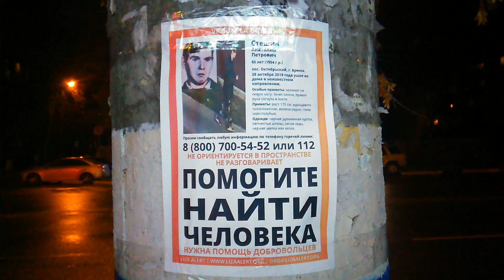Брянск опять загажен активистами "Лиза Алерт"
В очередной раз, и совершенно безнаказанно, активисты «Лиза Алерт» загадили Брянск листовками.Это уже далеко не первый случай.
За собой , не смотря на данные публично обещания они не убирают.То же самое происходит и в других городах.
То , что это дело именно их рук, подтверждает фото из их группы Вконтакте.
Последователи американской системы AMBER Alert (AMBER — сокращение от America’s Missing: Broadcasting Emergency Response), в Брянске именующие себя Поисковый отряд «Лиза Алерт» ранее были мной уличены не только в том, что загадили город тысячами листовок но и том, что  в очередной раз обманывают журналистов и общественность, приписывая себе несуществующие заслуги в поиске людей.Кстати с момента начала деятельности отряд неоднократно сотрясали громкие скандалы и разоблачения, но с них как «с гуся вода»…
По моему мнению "Лиза Алерт" повсеместно приписывает себе заслуги в розыске пропавших людей.
Полагаю, что в Брянске имеют место вместо конкретной помощи — бескрайний пиар руководства группы и бессмысленные акции, то ли поиски пропавших, то ли пикники на природе. Плюс паразитирование на усилиях и желании многих действительно бескорыстных и честных людей помочь. При этом, если судить об отчетах в их же группе, в подавляющем большинстве случаев «Лиза Алерт» вообще никакого отношения не имеет к результатам поисков. Пропавших находят родственники, полиция, случайные прохожие, кто угодно, но зато сообщает о них всегда "Лиза Алерт", даже не стесняясь того, что по этим сообщениям видно, что координаторы имеют весьма смутное представление о деталях и обстоятельствах происшествий.
На самом деле, по моему мнению, основная деятельность движения это  попрошайничество.
У них аппетит просто отменный и ребята на своем сайте просят следующее :
Автомобили УАЗ, беспилотники, средства связи,  а так же бесплатные залы, склады, гаражи и другие помещения…
Давно пора прокуратуре и правоохранительным органам обратить внимание на этих людей паразитирующих на людском горе и выдающих достижения реальных СПАСАТЕЛЕЙ за свои.